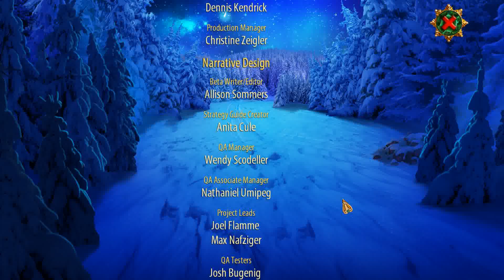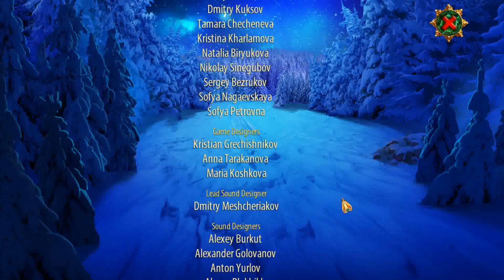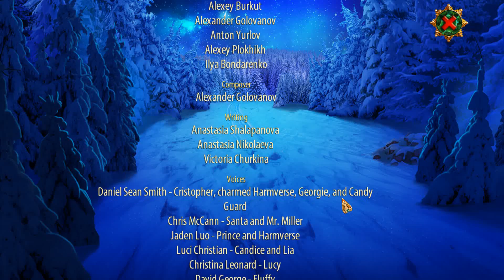The Christmas Spirit: Golden Ticket Collector's Edition-Gameplay #6-ENDING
¡Domini Games te invita al viaje de tu vida en The Christmas Spirit: Golden Ticket!

Es casi Navidad y todo lo que quieres es demostrarles a tus padres que los milagros navideños realmente existen. Entonces, ¡se llena de alegría cuando recibe un boleto dorado para el Polar Express a la casa de Santa! ¡Pero su entusiasmo se ve eclipsado rápidamente por los niños de la lista traviesa que se apoderan del Polar Express! ¡Están cansados ​​de recibir solo carbón y este año buscan los regalos de todos para ellos! ¿Puedes evitar que roben los regalos del mundo y destruyan el espíritu navideño? ¡Descúbrelo en esta encantadora aventura de rompecabezas de objetos ocultos!

Este es un lanzamiento especial de la Edición de coleccionista lleno de extras exclusivos que no encontrarás en la versión estándar. La edición de coleccionista incluye:

Este es un juego de aventura de acertijos y objetos ocultos, lo que significa un género específico de aventuras de apuntar y hacer clic basadas en historias. A lo largo del juego, los jugadores tienen la tarea de encontrar una lista de objetos ocultos dentro de una escena en particular y, ocasionalmente, completar varios minijuegos/rompecabezas.